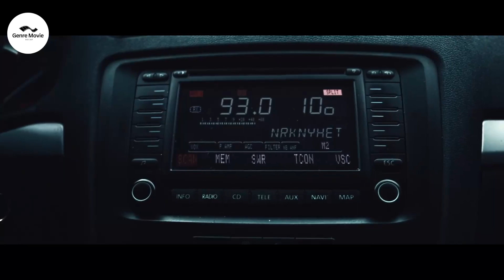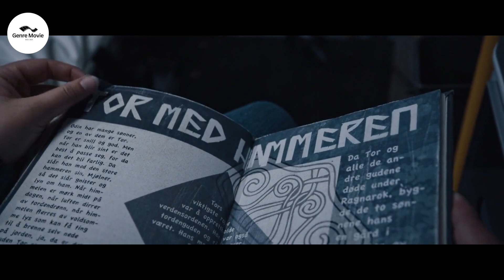A Man Wakes up With the Power of Thor and Then He is Hunted by the Whole World